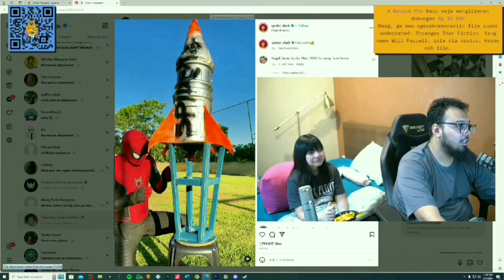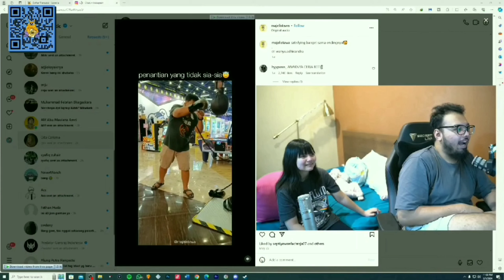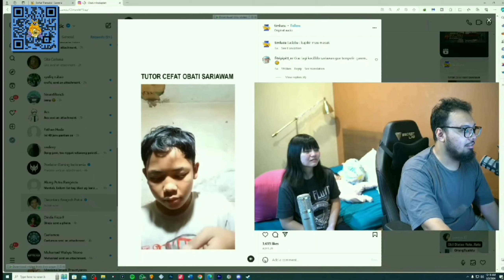Gema show clip #36 FUNTASTIC TIME RANDOM | Gema Show Indo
CLIP VIDIO GEMA SHOW KETIKA LIVE BERSAMA SANG ISTRI KAK GITA, YANG DIMANA SAAT ITU GEMA SHOW BERADA PADA SEGMEN FUBTASTIC TIME, PADA SEGEMEN FUNTASTIC TIME INI, GEMA SHOW DAN KAK GITA MENGGUNAKAN VIDEO RANDOM YANG DIKIRIMKAN DI DM INSTAGRAM, TENTU SAJA HAL ITU MEMBUAT VIDEO YANG DI TONTON OLEH GEMA SHOW INDO DAN KAK GITA RANDOM DAN ADANYA JUMPSCARE TAK TERDUGA. TENTUNYA SEPERTI BIASA, PADA VIDEO TERSEBUT BANYAK TERDAPAT UCAPAN BAHASA ASING DARI GEMA SHOW, SELAIN ITU ADANYA VIDEO LUCU YANG MEMBUAT GEMA SHOW DAN KAK GITA NGAKAK SAMPE SAKIT PERUT.

INTINYA LANGSUNG SAJA TONTON VIDIONYA. DAN NIKMATILAH VIDIO DARI CLIP GEMA SHOW KALI INI.

Menit :
2:16:15
3:09:20
3:29:10

Jangan lupa buat support Channel ini agar saya semakin semangat untuk membuat vidio Clip lainnya dari GEMA SHOW INDO.